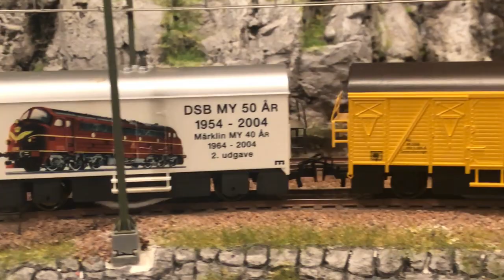Skinne rensevogne fra KPF Zeller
Alle der kører med modelbane kender problemet med snavs på skinnerne der får lokomotiverne til at stoppe og altid på steder der er svære at komme til.
I denne video tester jeg et par rensevogne fra det lille tyske firma KPF-Zeller. Jeg kører Märklin 3-leder så jeg har en vogn til at rense midterlederen og en til at rense de to skinnestrenge.
Hvis man selv vil lave rensepuder kan man anvende alm rengøringsklude fra supermarkedet samt dobbeltklæbende tape der kan fjernes igen - for eksempel

Jeder, der eine Modellbahn fährt, kennt das Problem des Schmutzes auf den Schienen, der die Lokomotiven zum Stehen bringt, und zwar immer an schwer zugänglichen Stellen.
In diesem Video teste ich ein paar Schienenreinigung-Wagen der deutschen Firma KPF-Zeller. Ich fahre den Märklin 3-Leiter, also habe ich einen Wagen zum Reinigen des Mittelleiters und einen zum Reinigen der beiden Schienenstränge.